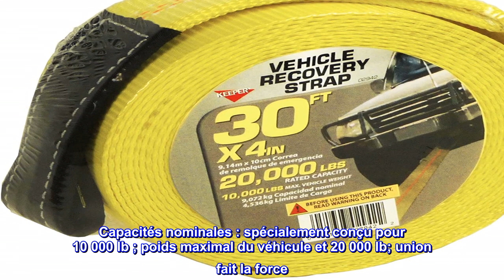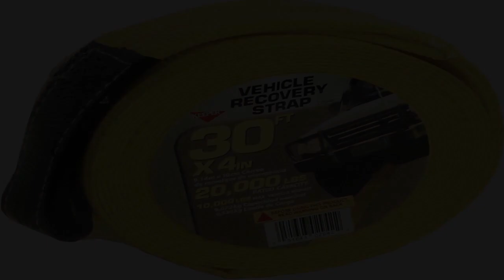Bon produit - KEEPER - Sangle de remorquage et de récupération de véhicule d'urgence de 30 pi x 4 p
Bon produit -  KEEPER - Sangle de remorquage et de récupération de véhicule d'urgence de 30 pi x 4 po - 10 000 lb.

Qualité et durabilité : Keeper 30 pieds ; La sangle de récupération est spécialement conçue pour le remorquage et la récupération des véhicules d'urgence ; La fiabilité est un must absolu pour le remorquage d'urgence, et cette sangle est conçue pour fonctionner
Caractéristiques supplémentaires : 4 pouces ; La sangle Hi-Test résistante à l'abrasion est légère et compacte, ce qui en fait une excellente alternative aux chaînes et ne rouille pas
Capacités nominales : spécialement conçu pour 10 000 lb ; poids maximal du véhicule et 20 000 lb; union fait la force
Utilisation : Compatible avec les camions de taille moyenne et les VUS
Avis de non-responsabilité : avant utilisation, assurez-vous toujours de confirmer la taille du véhicule avant d'utiliser cette sangle de récupération
La sangle de récupération du gardien mesure 30 pieds de long et 4 pouces de large. Généralement utilisée pour les petits tracteurs et les petits camions, cette sangle de récupération comporte des boucles protégées et une action d'étirement et de recul, avec un poids maximal du véhicule de 10 000 livres et une capacité de toile de 20 000 livres.

Conforme à ce que j'attendais, pour l'instant fonctionne bien.
Je l'utilise (30' 10 000 lb 4") pour déraciner de grands arbustes, couplé avec un accompagnateur de 8 000 lb et une autre sangle de récupération Keeper que j'ai depuis plus de 25 ans (30' 7 000 lb 2") ; il n'a été utilisé qu'une poignée de fois, mais a été fortement sollicité lors de son utilisation et a été stocké à l'abri du soleil et des éléments. Jusqu'à présent, je suis très heureux.